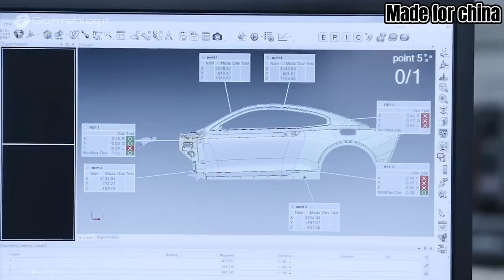China Ev's is breaking record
I'm thrilled to bring you the latest news and developments from the world of electric vehicles. Today, we turn our attention to China, a country that's quickly becoming a driving force in the EV industry.